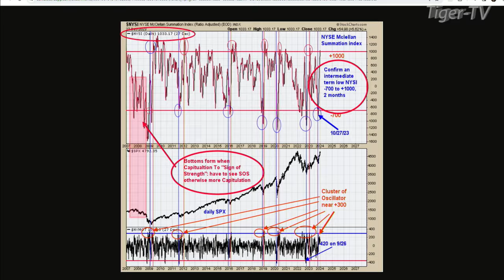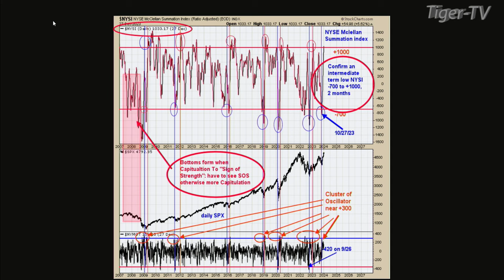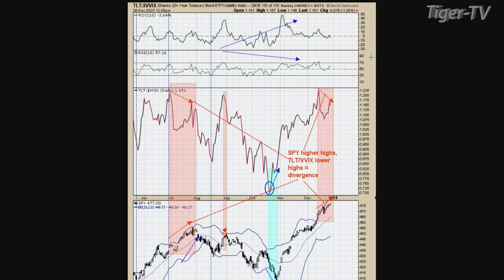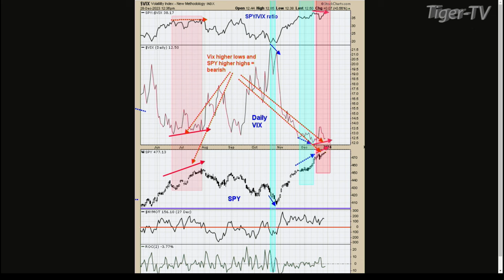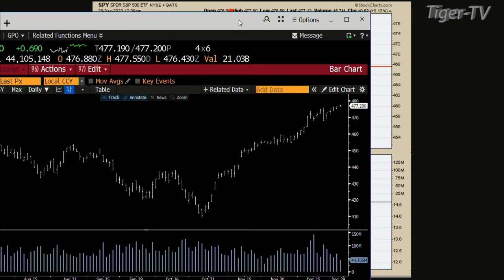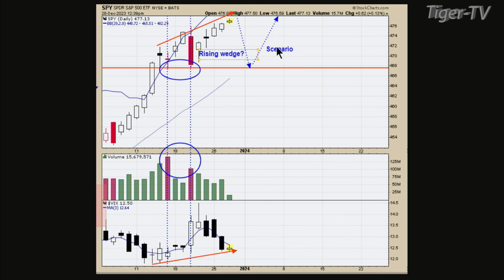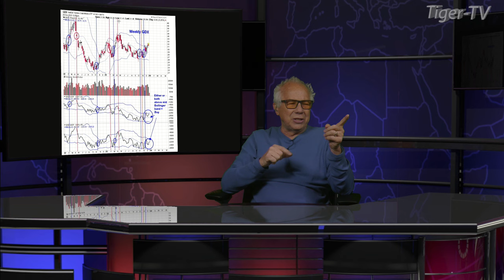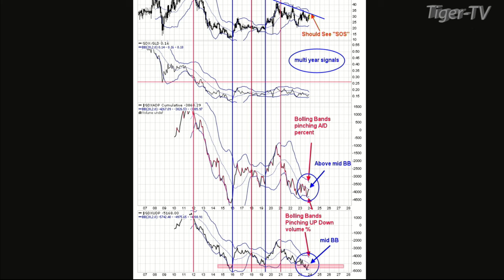December 28th Tim Ord Interview on the Tom O'Brien Show - 2023